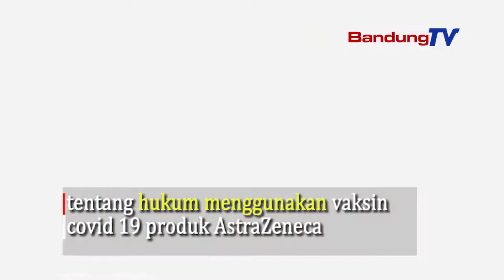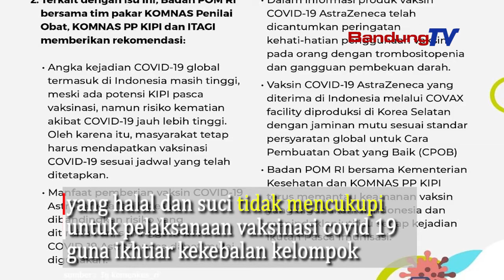Meski Berpolemik, MUI Tetap Ijinkan Penggunaan Vaksin AstraZeneca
Ketua MUI  Bidang Fatwa,
Dr.H.M.Asrorun Ni’am Sholeh MA menegaskan,
Majelis Ulama Indonesia (MUI),
memutuskan untuk vaksin AstraZeneca,
diperbolehkan untuk dipergunakan dalam
program vaksinasi nasional

Keputusan ini tertuang dalam Fatwa nomor 14 tahun 2021
tentang hukum menggunakan vaksin covid 19
produk AstraZeneca

MUI juga menyampaikan bawa wajib hukumya
bagi seluruh umat muslim Indonesia untuk berpartisipasi
dalam program vaksinasi covid 19
yang dilaksanakan oleh pemerintah
untuk mewujudkan kekebalan kelompok
dan terbebas dari wabah covid 19